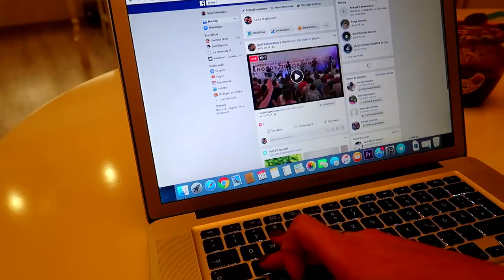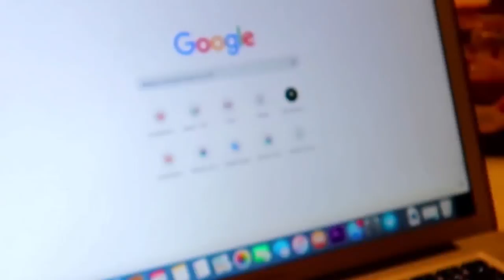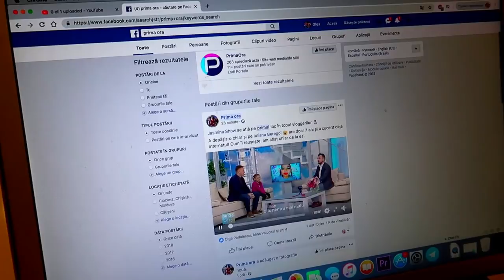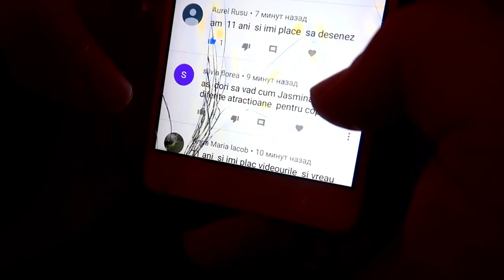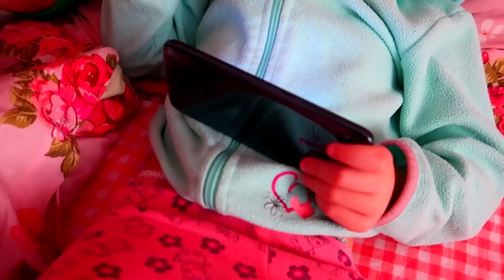Buna dimineata!!! Ce a Urmat Dupa ce Ne-am Intors de la PRIMA ORA